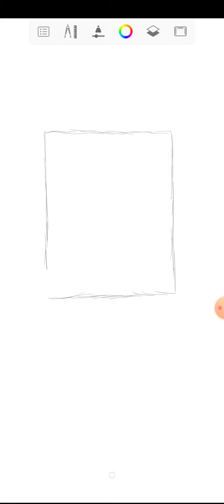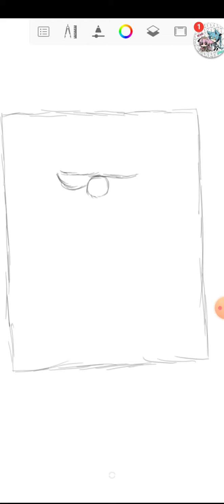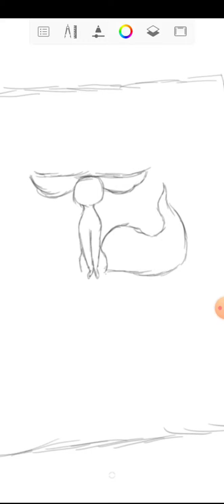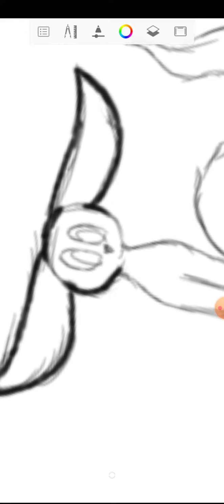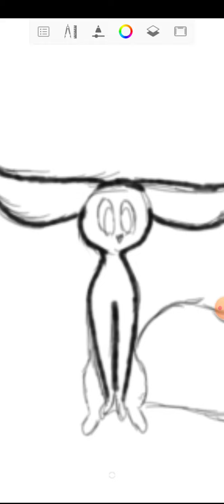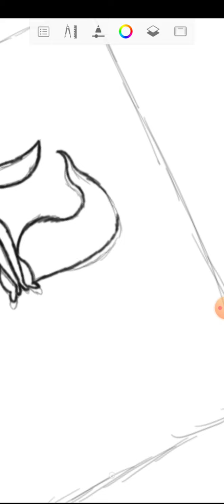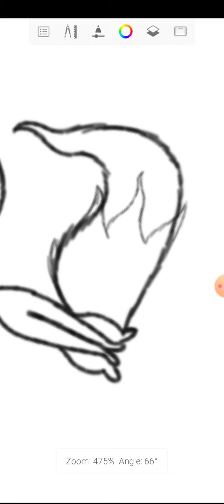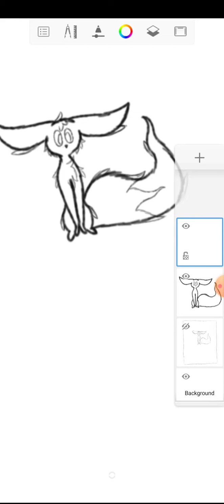My Digital Drawing Adventure- #3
I think I'm coming pretty good so far. I've decided to start drawing my OCs before anything else. This is part 1 of 2 for me to finish this drawing. I hope you like it, I will look at adding music or something in the background but for now I'm doing my best.